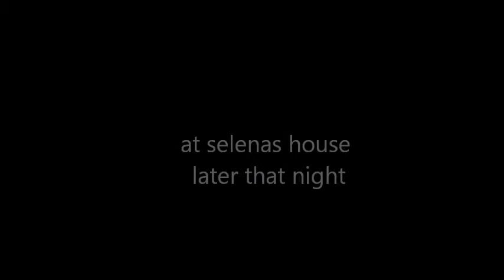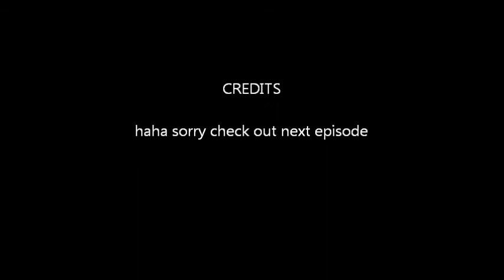First Kiss ep.4. (justlena story)